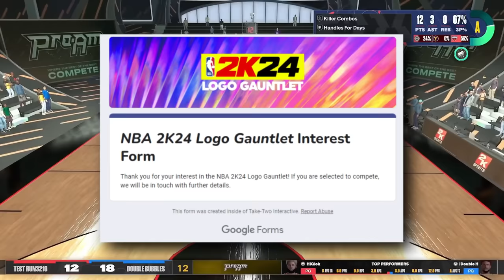I entered a 1v1 Tournament! Winner gets 1 Million VC + FREE 99 OVR Build + 2k Logo!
In Today's video, Double H enters a 1v1 Tournament to compete for a 2k Logo, 500,000 VC and a Free 99 Overall Build! Can he get through the 1v1 Gauntlet and win when it matters? *Must Watch